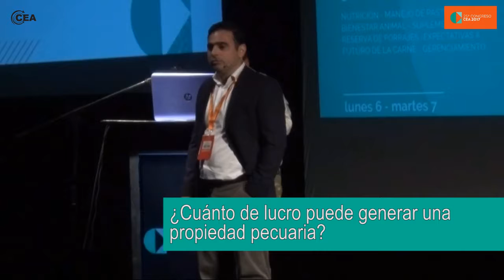25º Congreso CEA "Praderas y Forrajes" (2017) - Antonio Chaker Netto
Un breve vídeo sobre los principales temas abordados por Antonio Chaker Netto.